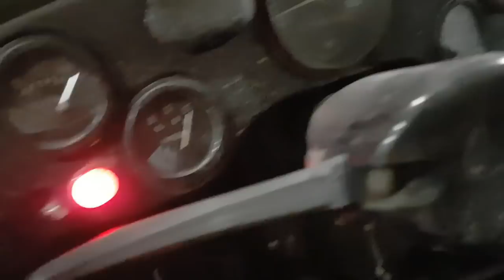ТАКОГО НИКТО НЕ ОЖИДАЛ первый ЗАПУСК после замены колевала ГАЗ-69А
ОДИН ДЕНЬ и две ночи и ГАЗ-69А кабрио почти готов к оффроуду и он скоро начнется